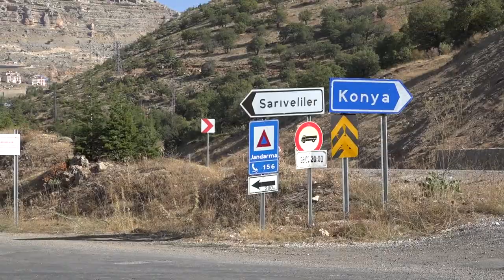Bizim Anadolu - Bölüm 3 Part 2 Sarıveliler Karaman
Sarıveliler’in adı önceleri Başdere iken daha sonraları Sarıveliler olarak anılmaya başlanmıştır.Bizim ulaşabildiğimiz Sarıveliler adıyla en eski kayıt1840’larda hazırlanmış olan Temettuat defterindedir.Ancak bugün bile Başdere adı vadinin tamamınaverilen bir isimdir. Belediye olmadan önceki durumlaen az altı köyü (Sarıveliler, Küçükkarapınar, Turcalar,Ortaköy, Mençek, Adiller) içine alır. Sarıveliler, 1518tarihli tapu-tahrir defterinde mevcut olan isimlerincelendiği zaman ilginç bir durum ortaya çıkmaktadır.Buna göre 14 tane veli isimli şahıs kaydedilmiştir.Bundan daha da ilginci bu şahıslardan birinin adıSalih oğlu Sarıveli’dir

Sarıveliler, ilk olarak Başdere adıyla bilinen vadiyeyerleşen Türkmen oymakları tarafından kurulmuştur.1344/h.745 tarihli Karaman Bey’in torunu MahmutBey’in oğlu Musa Bey’in Ermenek’te inşa ettirdiğiTol Medrese (Musa Bey Medresesi)’nin vakıfkayıtlarından köyün 1300’lü yıllarda mevcut olduğuanlaşılmaktadır.

Sarıveliler’in ekinlik arazisi içinde erken Bizansdönemine ait Tepe yerleşim yeri bulunmakta[2],ancak bugünkü Sarıveliler'in kuruluşu veyerleşmesiyle alakası bulunmamaktadır. NitekimSarıveliler’in şehir yerleşim alanı içerisinde bugünekadar Türk yerleşmesi öncesi bir yapıyarastlanmamıştır. Bu da Sarıveliler’in ilk olarakTürkmen unsurlar tarafından kurulduğunugöstermektedir.

Sarıveliler, Anadolu Selçuklu sultanı AlaeddinKeykubad’ın bölgeyi fethinden sonra Türkmenlertarafından Başdere adıyla iskan edilmiş, bilahareKaramanoğullarının yönetimine geçmiş, onların dayıkılmasından sonra Osmanlı idaresine girmiştir.

Osmanlı döneminde kurulan Karamanbeylerbeyliğine bağlı İçel sancağı Ermenek kazasınabağlanmıştır. İçel sancağı, Kıbrıs’ın fethinden sonrakurulan Kıbrıs beylerbeyliğine, daha sonra tekrarKaraman beylerbeyliğine  tabi olmuştur. Tanzimatsonrasında ise Adana vilayetine, daha sonra daKonya’ya bağlanmıştır. Günümüzde Sarıveliler ilçesiolarak  Karaman’a  vilayetine bağlıdır.

Tapu tahrir kayıtlarında Başdere köyü olarak geçenSarıveliler’in 1518 yılında 87 hane, 20 bekâr ve 6muaf olmak üzere toplam 485 kişilik bir nüfusa sahipolduğu görülmektedir. 1555 yılında 75 hane, 40bekâr, 4 muaf olmak üzere toplam 435, 1584 yılında ise, 260 hane, 262 bekâr, 12muaf olmak üzere toplam 1622  nüfus  yaşamaktadır.

1840’larda  tutulan temettuat  kayıtlarında Sarıveliler’in Nevahi-i Ermenek kazasınatabi 79 haneli bir köy olduğu anlaşılmaktadır[4].Tahmini nüfusu ise 395 kişidir. Nüfustaki bu düşüşünçevrede kurulan köylerden kaynaklandığıvarsayılmaktadır. 2007 sayımlarına göre iseSarıveliler ilçe merkezinin nüfusu 4750 civarındadır.Bu, nüfus sayımı esnasında orada bulunup da başkahiçbir yerde kaydı bulunmayanlardır. YoksaSarıveliler’den olup da dışarıda ikamet edenlerinsayısı nüfusun en az beş misli olduğu tahminedilmektedir.

1500’lü yılların başlarında tutulduğu tahmin edilenTapu-Tahrir defteri kayıtlarındaki bilgilerden, Başdereköyünün öşür gelirinin yarısı Musa BeyMedresesi[5]’nin  745  tarihli  vakfiyesine  göre,  bu medreseye  vakfedildiği anlaşılmaktadır[6]. Öşür gelirinin diğer yarısını isetimarlı sipahi tasarruf etmektedir.

Osmanlı dönemi ve sonrasında Ermenek İlçesinebağlı bir köy konumunda olan Sarıveliler, 1967yılında Turcalar ve K.Karapınar köyleri ile birleşerekkasaba olmuştur. 27 Mayıs 1990 tarihinde 3644 sayılı yasa ile Karaman vilayetine bağlı ilçe olduğuaçıklanmış, 30 Ağustos 1991 tarihinde ilçekaymakamının göreve başlaması ile ilçelik statüsükazanmıştır.